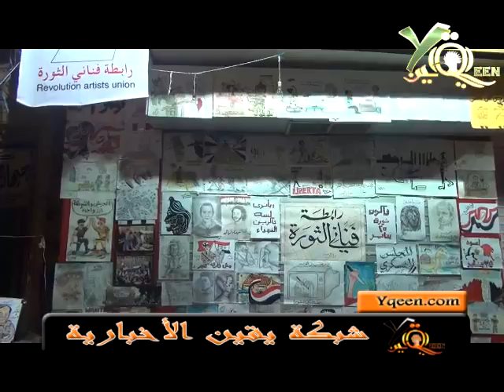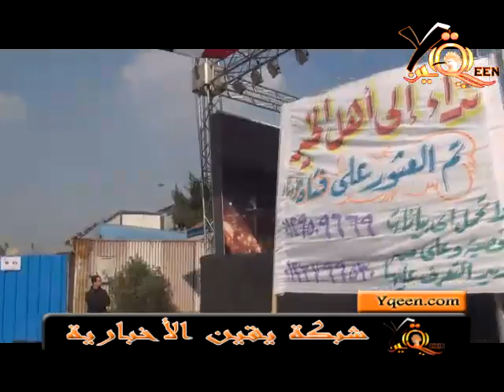جمعة العباسية_هتافات للمشير من على المنصات فى العباسية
شبكة يقين - الخبر اليقين ..
متظاهرى العباسية  مع الجيش والشرطة وضدد معتصمى التحرير و يهتفون جيشنا خير جنود الأرض